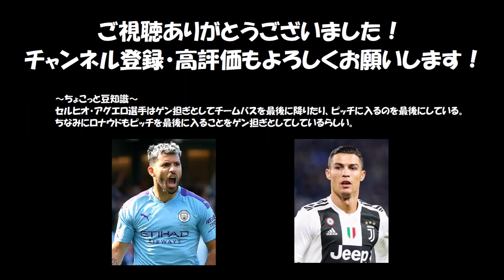【サッカークイズ】FIFA21総合レートTOP20選手当てクイズ！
人気サッカーゲーム「FIFA21」の「FUTモード」内で登場する
プレイヤー総合レートTOP20の選手を当てるクイズです。

FIFAをやったことのない人でもわかるように
選手カートの説明も動画内に記載してあるので
サッカー好きの方は是非チャレンジしてみてください！